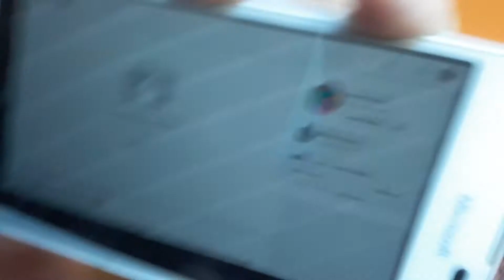Birthday Collab!! Pls go live!